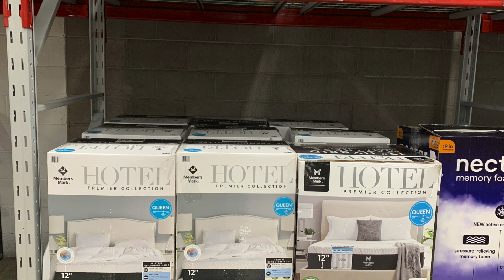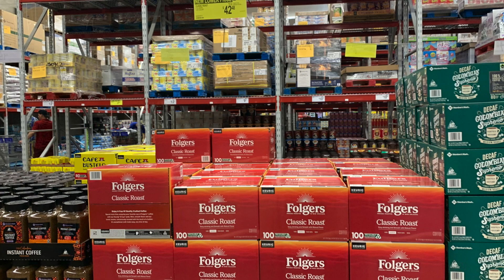Sam's Club Finds